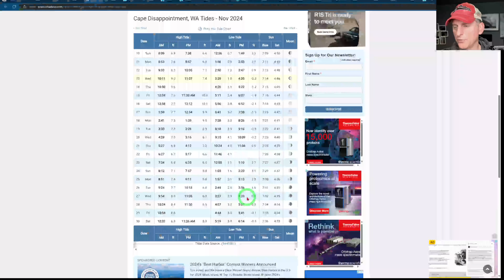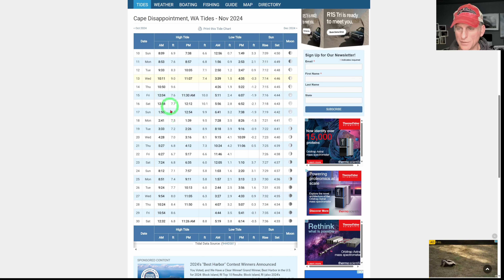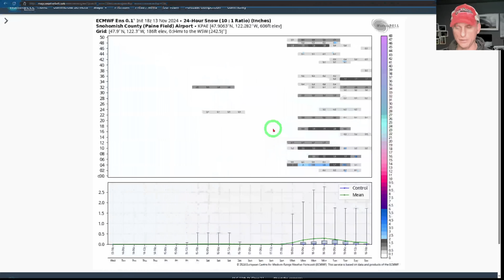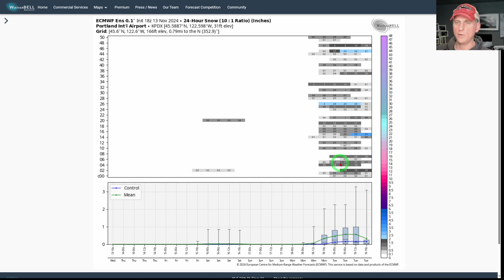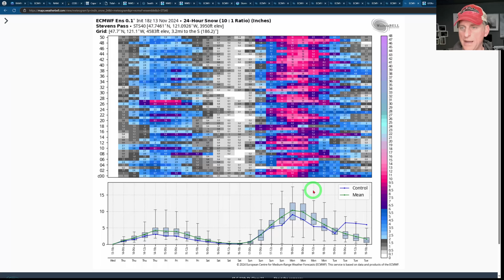Pacific NW Weather: Why am I seeing snowflakes on my Smartphone?